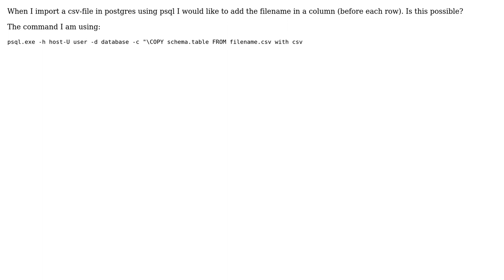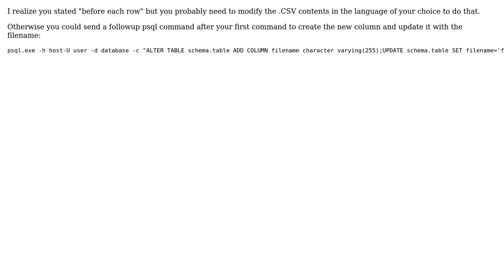GIS: How to include filename when importing txt / csv file in postgres?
With thanks & praise to God, and with thanks to the many people who have made this project possible! You are responsible for your own actions.